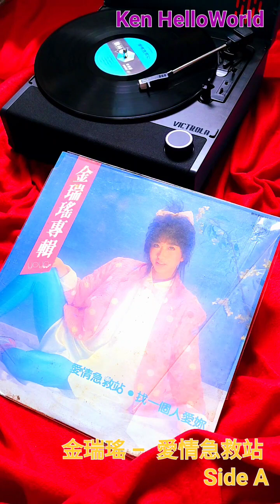金瑞瑤 – 愛情急救站 Side A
Label: Kolin – KLQA-1317
Format: Vinyl, LP, Album, Stereo
Country: Taiwan
Released: May 1986
Genre: Pop
Style: Mandopop
A1  愛情急救站
A2  愛，輕輕想你
A3  還是希望遇見你
A4  一樣的街頭
A5  惜緣
B1  找一個人愛你
B2  靜靜的夜裡
B3  風的節奏
B4  藍色週末
B5  醫生處方